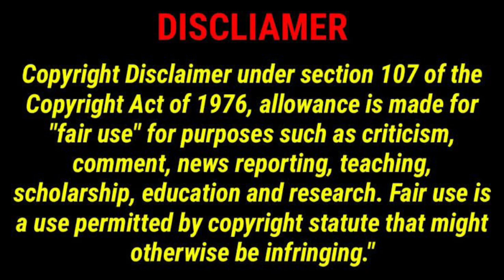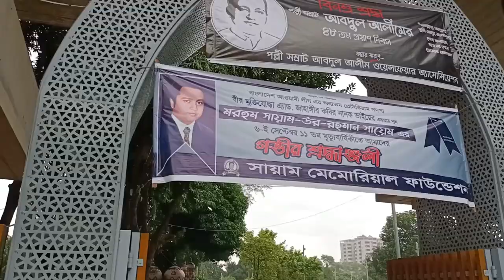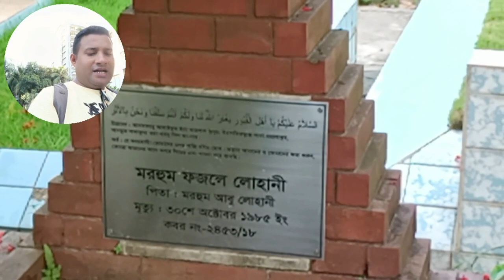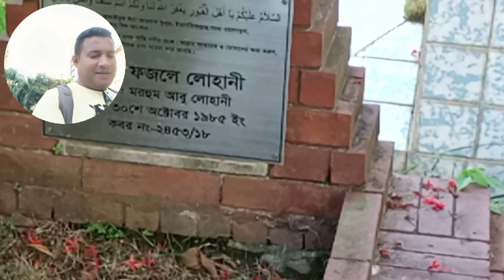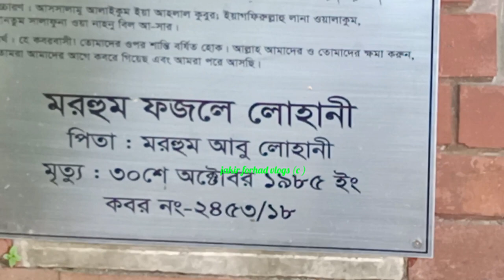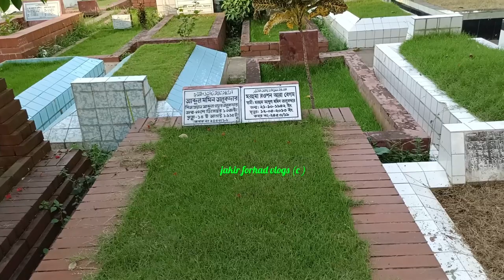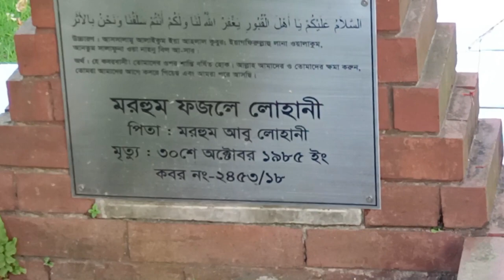ফজলে লোহানীর কবর ও জীবনী | fazle lohani Grave and biography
ফজলে লোহানীর কবর ও জীবনী
This video about Bangladeshi legendary television host, journalist, song writer and producer fazle lohani Grave and biography. He was best known for his popular Bengali  language Tv news magazine show Jodi kichhu mone na Koren.

ফজলে লোহানী
প্রখ্যাত সাংবাদিক ও টেলিভিশন ব্যক্তিত্ব
ফজলে লোহানী (১৯২৮ – অক্টোবর ৩০, ১৯৮৫) বাংলাদেশের একজন প্রখ্যাত সাংবাদিক ও টেলিভিশন ব্যক্তিত্ব। বিটিভির ম্যাগাজিন অনুষ্ঠান যদি কিছু মনে না করেন-এর উপস্থাপক হিসেবে তিনি বিপুল জনপ্রিয়তা লাভ করেন। ১৯৮৫ সালে আকস্মিকভাবে মৃত্যুবরণ করেন। তার ভাই ফতেহ লোহানী ছিলেন বিশিষ্ট সাংস্কৃতিক ব্যক্তিত্ব।

ফজলে লোহানী
জন্ম ও শিক্ষা জীবন
লোহানী ১৯২৮ সালের ১২ মার্চ সিরাজগঞ্জ জেলার কাউলিয়া গ্রামে জন্মগ্রহণ করেন। বাবা আবু লোহানী ছিলেন সাংবাদিক ও সাহিত্যিক ও মা ফাতেমা লোহানী ছিলেন কলকাতা করপোরেশন স্কুলের শিক্ষিকা। তিনি সিরাজগঞ্জ বিএল স্কুল থেকে ম্যাট্রিক এবং কলকাতা প্রেসিডেন্সি কলেজ থেকে বিএসসি পাস করেন। ১৯৪৮ সালে ঢাকা বিশ্ববিদ্যালয়ে পদার্থবিজ্ঞান বিভাগে এমএসসি ক্লাসে ভর্তি হলেও চূড়ান্ত পরীক্ষায় অংশ নেননি। তার বড় ভাই ফতেহ লোহানী ছিলেন বিশিষ্ট সাংস্কৃতিক ব্যক্তিত্ব।

কর্মজীবন
লোহানী ১৯৪৭ সালে ঢাকা থেকে পূর্ব বাংলা নামে সাপ্তাহিক পত্রিকা এবং ১৯৪৯ এ অগত্যা নামের একটি জনপ্রিয় মাসিক ম্যাগাজিন প্রকাশ করেন। জন্মভূমিতে সাংবাদিক হিসেবে কয়েক বছর কাজ করার পরে তিনি যুক্তরাজ্যে চলে যান এবং সেখানে বিবিসি তে কাজ করেন। পরবর্তীতে তিনি দেশে ফিরে এলে একজন সাংবাদিক এবং লেখক হিসেবেই পরিচিত ছিলেন। তিনি পেনশন নামে একটি চলচ্চিত্র প্রযোজনা করেন।

Fazle Lohani (12 March 1929 – 30 October 1985)[1] was a Bangladeshi journalist, television host, songwriter and film producer. He was best known for his popular Bengali-language TV news magazine show Jodi Kichhu Mone Na Koren, which aired on Bangladesh Television from 1977 to 1985, he has been stated as the forerunner of quality TV programmes.

Fazle Lohani
ফজলে লোহানী
Born
12 March 1929
Sirajganj, Bengal Presidency, British India
Died
30 October 1985 (aged 56)
Dhaka, Bangladesh
Occupation(s)
Television host, journalist, writer, producer, lyricist, and presenter
Known for
Jodi Kichu Mone Na Koren
Relatives
Fateh Lohani (brother)
Husna Banu Khanam (sister)
G.A.K. Lohani (uncle)
Early life
Fazle Khan Lohani was born into a renowned Bengali Muslim Khan Pathan family descended from the Lohani Pashtun tribe in the village of Kaulia in Sirajganj District in the then Bengal Presidency, British India.[2] His father was Abu Yusuf Mohammad Siddik Hossain Khan Lohani and his mother Fatema Khanam Lohani, they both had interests in literature.[3] His brother Fateh Lohani would also become a notable television personality.[2] His sister Husna Banu Khanam was an educationist and Nazrul Sangeet exponent .

Career
Lohani published a weekly newspaper, The Purbabangla from Dhaka beginning in 1947 and a monthly magazine of literature and culture The Agatya beginning in 1949. After working as a journalist in his homeland for few years, he went to England and reported for the BBC News. Following his return, he pursued a career as a journalist and writer.

Lohani directed and hosted the television news magazine program Jodi Kichu Mone Na Koren from 1977 until his death in 1985. The show starred personalities such as AFM Abdul Ali Lalu.[4] Lohani also introduced Hanif Sanket, a renowned TV personality of Bangladesh who became famous in his own right subsequently.

Lohani also produced a film titled Pension.